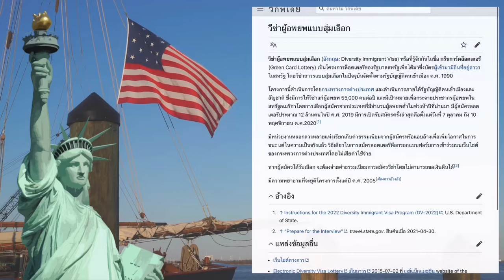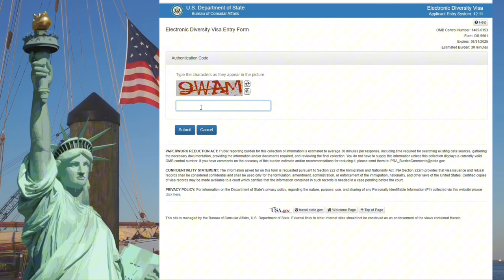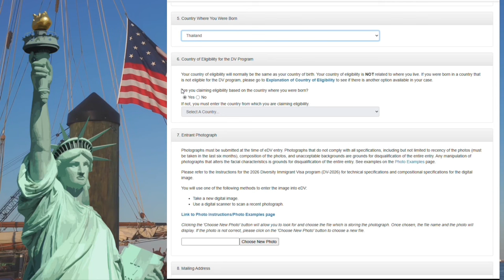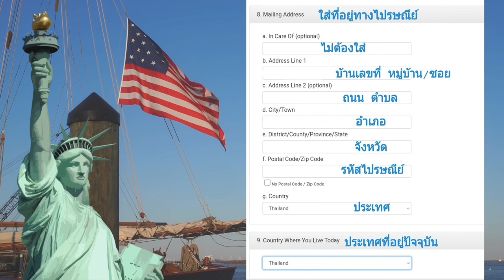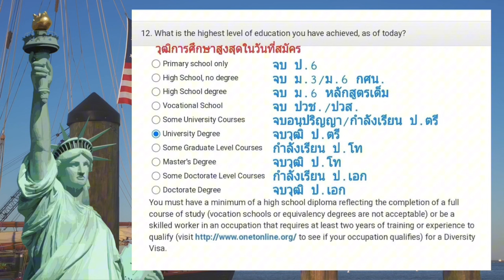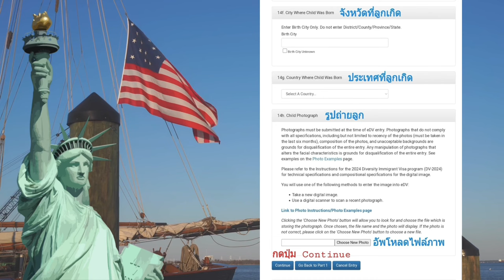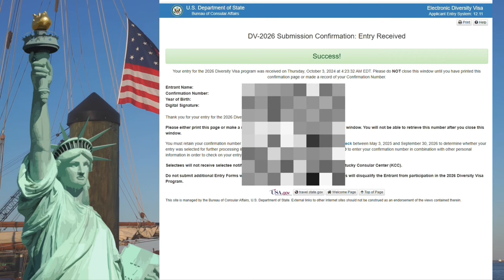สอนกรอกใบสมัคร Green Card Lotto | DV2026 ทางลัดสู่สัญชาติอเมริกา [S3 | EP1]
สอนกรอกใบสมัคร Green Card Lotto | DV2026 ทางลัดสู่สัญชาติอเมริกา
เริ่ม 2 ต.ค. 2024 เวลา 23:00น.
หมดเขต  5 พ.ย. 2024 เวลา 23:59น.
**ประกาศผล เดือนต้นพฤษภาคม 2025

เครดิตรูปภาพ :
Modx Eamsupa